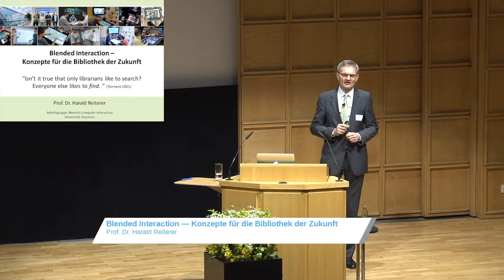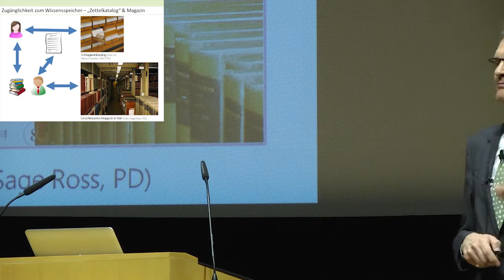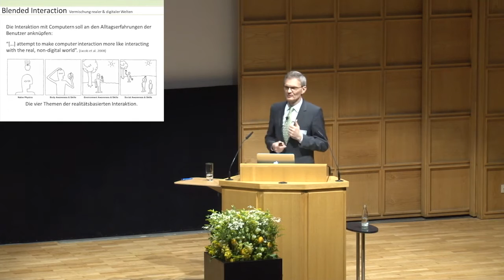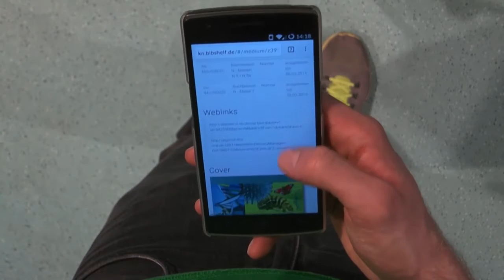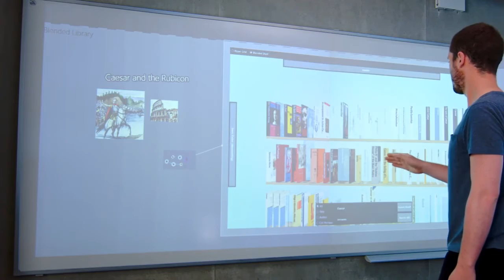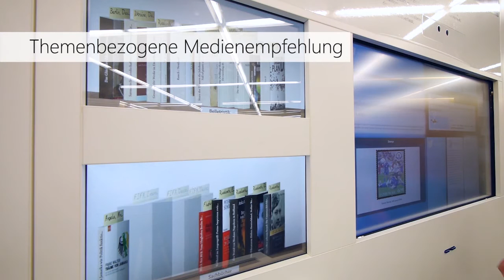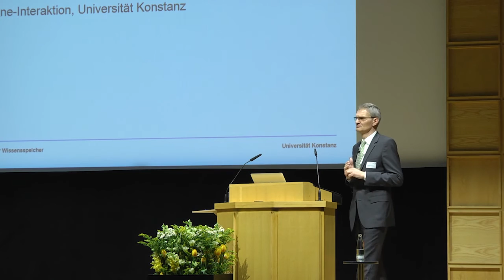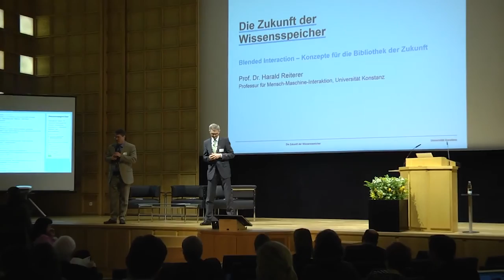Blended Interaction - Konzepte für die Bibliothek der Zukunft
Vortrag von Prof. Dr. Harald Reiterer | Tagung "Die Zukunft der Wissensspeicher"

Trotz der zunehmenden Verbreitung von E-Books erfreuen sich Bibliotheken nach wie vor großer Beliebtheit. Eine Bibliothek ist mehr als ein reiner Wissensspeicher - ein Ort der sozialen Interaktion und wissenschaftlichen Praxis. Während die Literaturrecherche früher noch mühsam über Zettelkataloge erfolgen musste, erleichtert heute die Online-Suche die Arbeit erheblich. Doch wie lassen sich die digitale und die analoge Welt innerhalb der Bibliothek weiter verschmelzen? Welche noch ungenutze Möglichkeiten stecken in der digitalen Bibliothek? Prof. Dr. Harald Reiterer, Professor für Mensch-Computer Interaktion an der Universität Konstanz, hat sich diesen Fragen gewidmet und zeigt, wie die Bibliothek der Zukunft aussehen könnte.